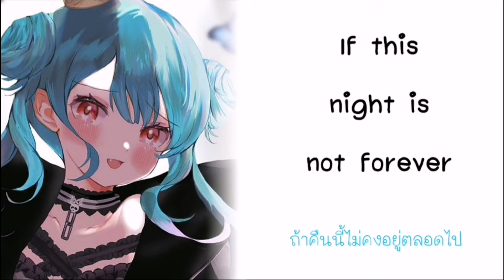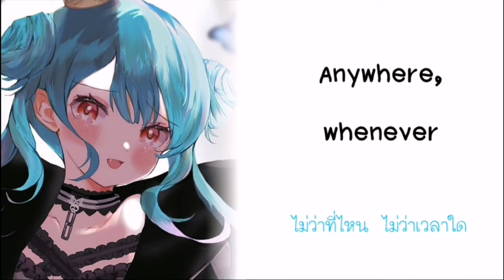「 Nightcore​ ​」 ♪ ​Alone → Alan Walker (Lyrics)​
❣️picture❣️